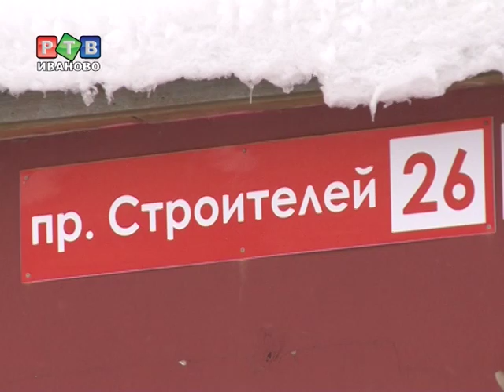Студенты грабили магазины